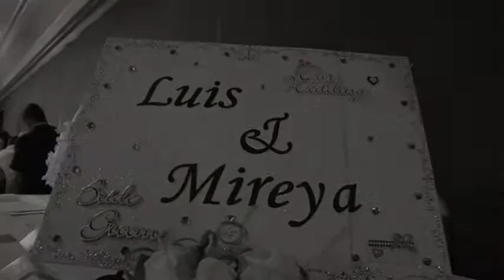HIGH LIGHTS Movie1 Full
Fernando Gamboa Photography